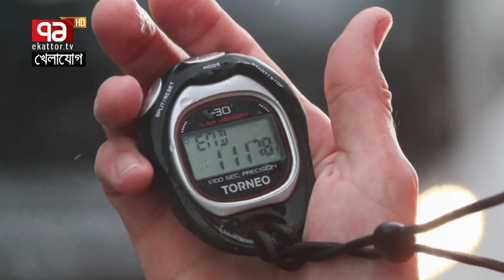তাহলে কাতার বিশ্বকাপেই ছল-চাতুরি, অভিনয় কিংবা দুই নাম্বারি চিন্তা বন্ধ হচ্ছে!!! Khelajog । খেলাযোগ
তাহলে কাতার বিশ্বকাপেই ছল-চাতুরি, অভিনয় কিংবা দুই নাম্বারি চিন্তা বন্ধ হচ্ছে!!!

Bangabandhu Satellite Parameter:
Satellite: BS1
Orbital Position: 119.1 ͦ  East
Polarization: Horizontal
Frequency: 4600MHz
Modulation: 8PSK
FEC: 2/3
Symbol Rate: 30,000
DVB-S2